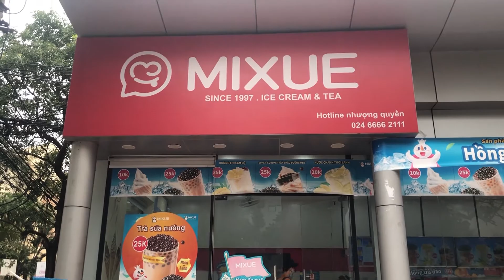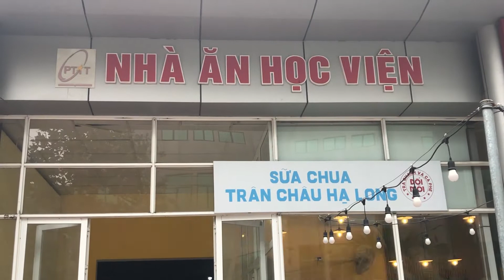Nhóm 7 kíp 2 Final